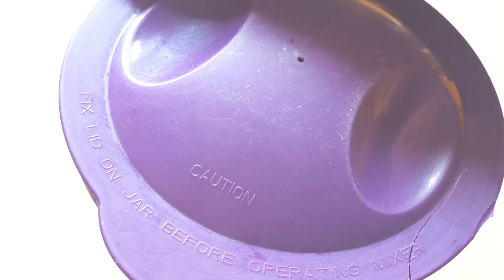ఎన్నో రకాలు ట్రై చేసి, మీకోసం మహాధ్భుతంగా,😋ఎలాంటి కర్రీ అవసరంలేకుండా తినేంత రుచిగా ఉండే టొమాటోపులావ్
Tomato pulav
Tomato rice
Tomato recipes
Pulav recipes